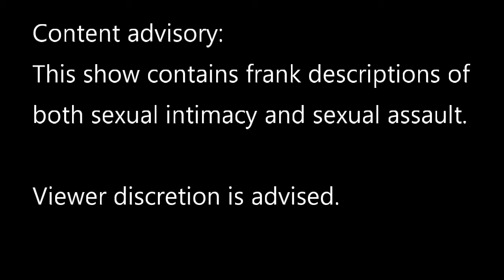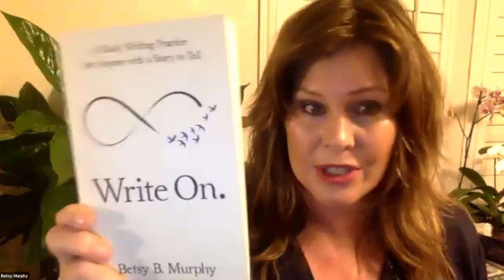Monday Night MarshStream: Betsy Murphy's "The O Diary"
CONTENT ADVISORY: This performance contains frank descriptions of both sexual intimacy and sexual assault.

At the age of 45, Betsy Blankenbaker Murphy set out to unravel the mystery of the female orgasm.  Having spent most of her life disconnected from her own sensuality, Betsy set out on a voyage of discovery, and she shares the story with unflinching honesty and a warm sense of humor.